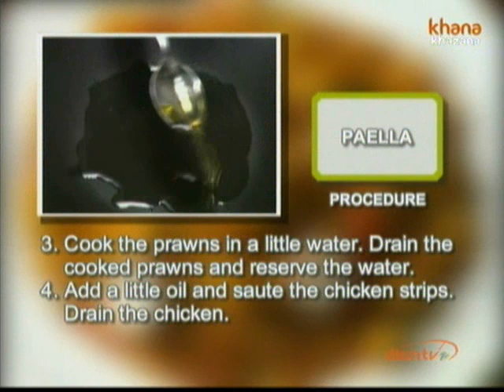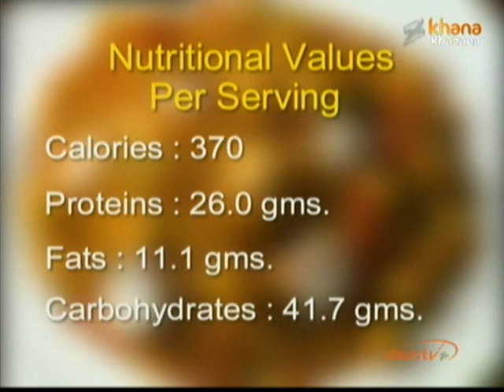Paella - Sanjeev Kapoor - Khana Khazana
Zee TV Presents Khana Khazana By Chef Sanjeev Kapoor Watch celebrity chef Sanjeev Kapoor share the recipe of 'Paella' only on Zee Khana Khazana.